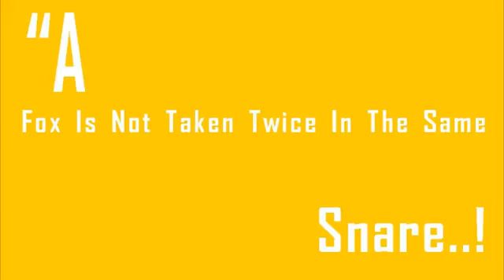Earth New Moon